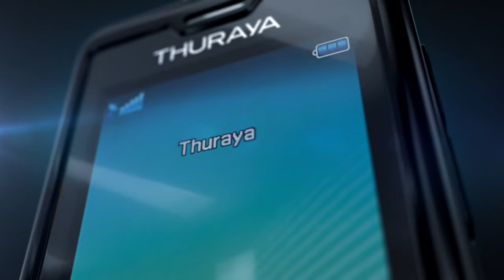Thuraya XT-PRO | Most Advance Satellite Phone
Thuraya XT-PRO is the new most advanced satellite phone with dedicated SOS button, Gorilla Glass Screen, GPS, BeiDou and Glonass position systems. Buy Thuraya XT-PRO now from Cygnus Telecom.